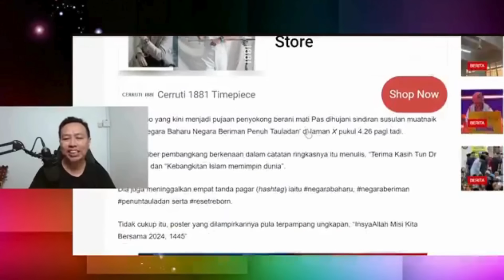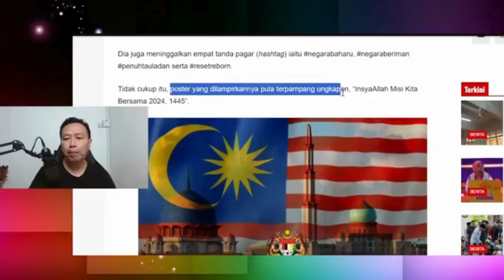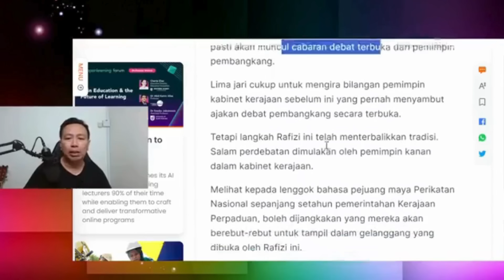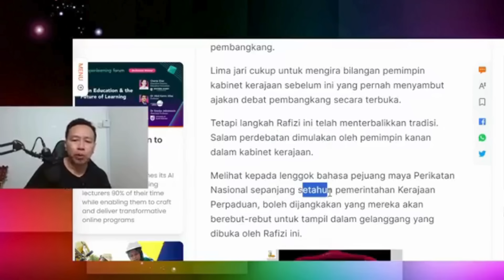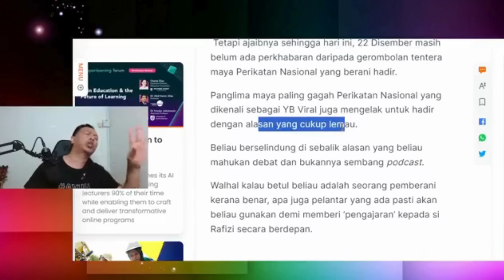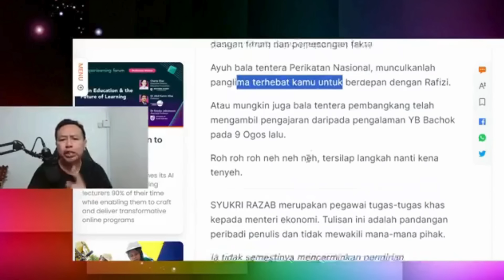Kerajaan DS Anwar Dikatakan Tumbang & Samsuri Jadi PM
Dalam video ini sdr iswardy memberikan kupasan berkaitan dengan isu2 politik semasa. kerajaan dikatakan sudah tumbang & samsuri bakal menjadi perdana menteri. papagomo dihujani sindiran berikutan kenyataan beliau mengatakan kerajaan ds anwar sudah tumbang. pembangkang takut menyahut cabaran rafizi untuk berdebat secara siaran langsung.